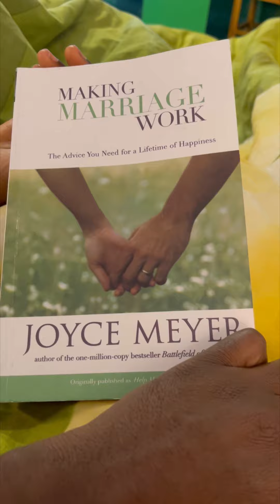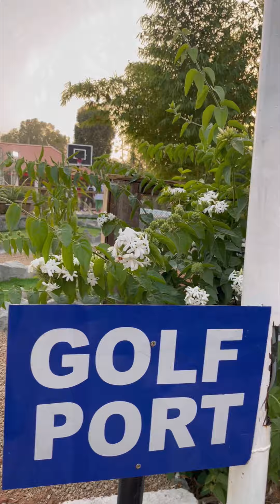BAECATION with my eternal companion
Traveling in the company of those we love is home in motion.